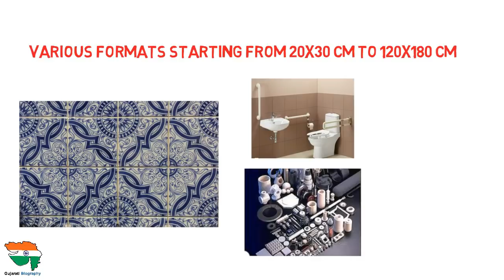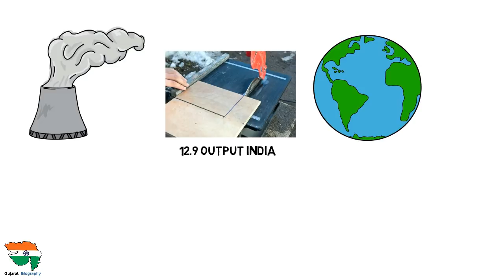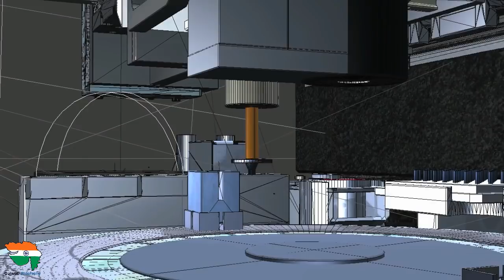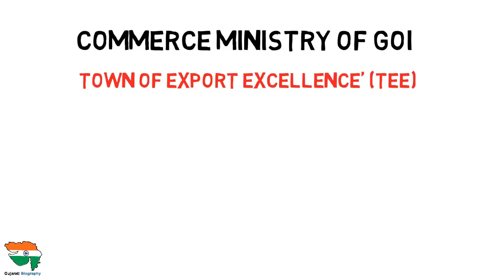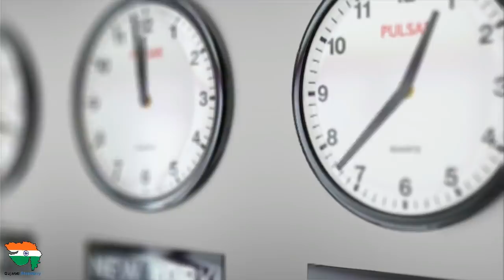ચીન ને માત આપતું મોરબી Morbi The Ceramic City Of India | Wall Clock | Tiles Industry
This video about big clusters of Ceramics.Morbi (મોરબી) is one of the three big clusters of Ceramics across the world.
The industrial area produces Wall tiles, Floor tiles, Vitrified tiles, Polished Glazed Vitrified Tiles, Twin Charged Tiles, Multi-Colour Charged Tiles in various formats starting from 20x30 cm to 120x180 cm in a wide range of designs and colours. It also produces sanitary ware, industrial ceramics and technical ceramic products.
It consists of 610 units in total with investment of INR 15 Cr. to INR 150 Cr. in each unit. The cluster uses the latest technologies and equipments imported from all over the world.